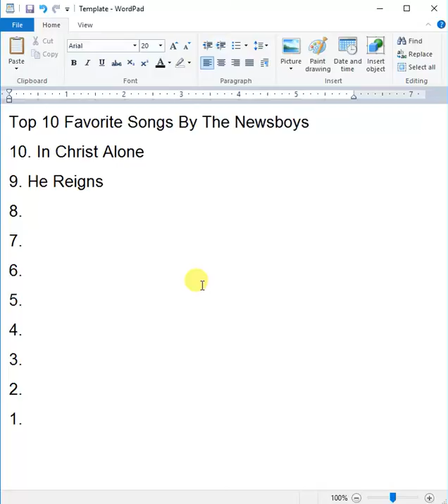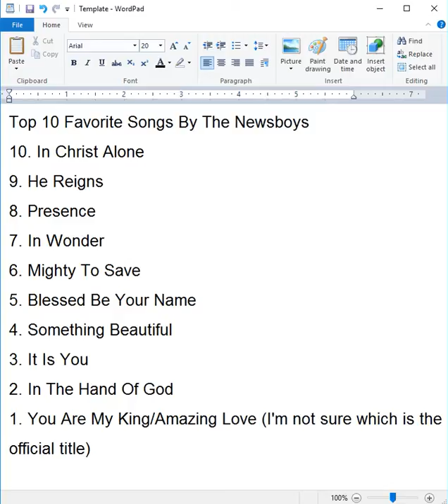Top 10 Favorite Songs By The Newsboys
I own NONE of these songs nor do I own the lyrics.